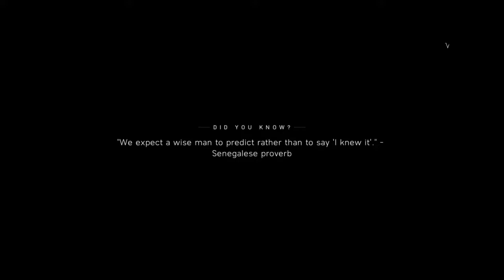Battlefield 5 Hardcore mode on campaign isn't fun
Visibility on people is worse in this game than battlefield 1 some how.